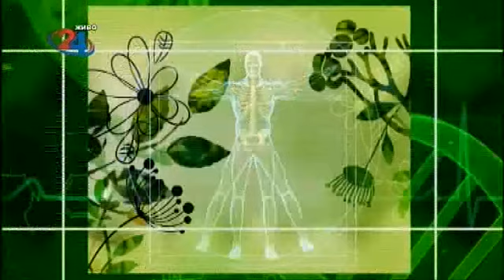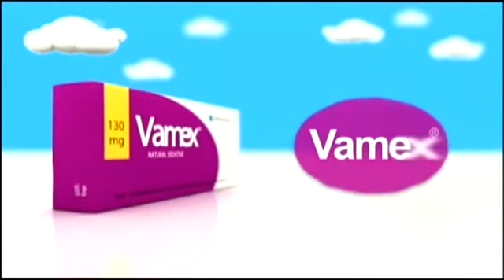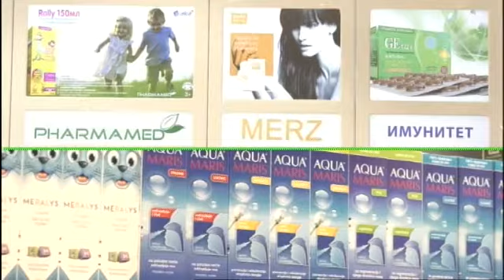Фактор здравје - 20.3.2018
Тема: Алергии кај деца
Гостин: проф. д-р Марија Христова-детски пулмолог алерголог